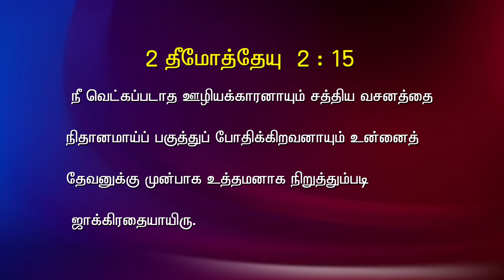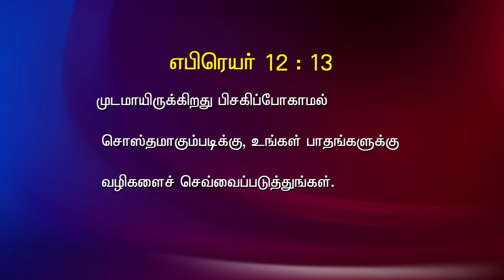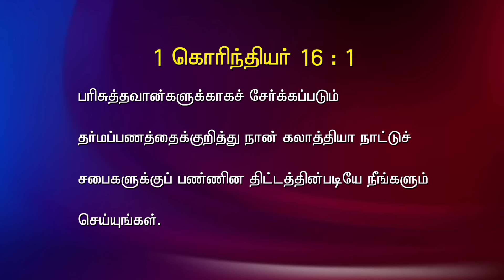Bible Hour TV : 1 CORINTHIANS , 1 கொரிந்தியர் . Lesson - 19. / 26. 04 . 24.